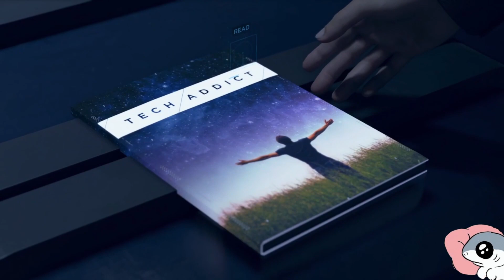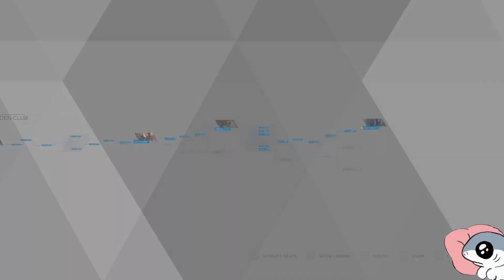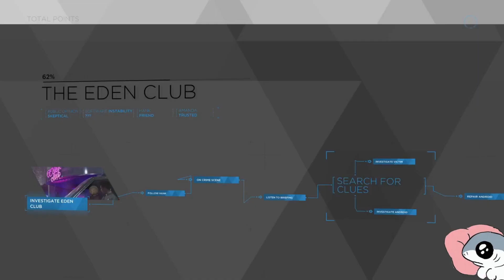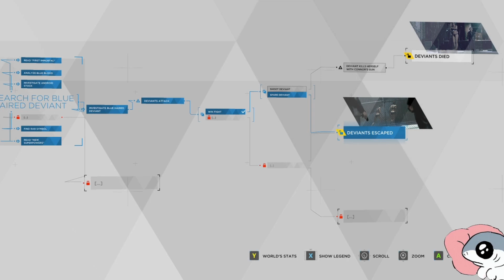Rest in Peperonys and chaese Hank's Wallet :( Detroit: Become Human | Part 15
We spent all of Hank's money and cried...